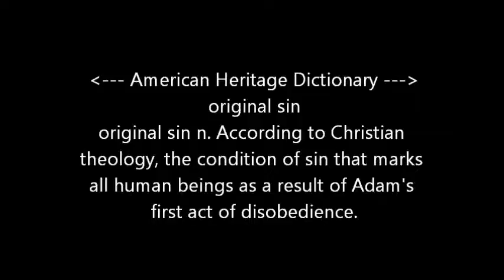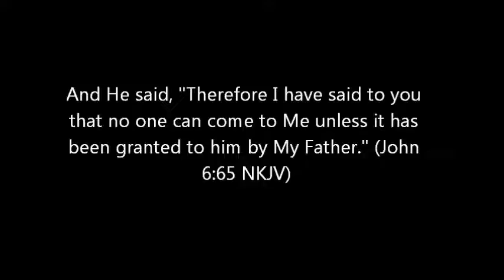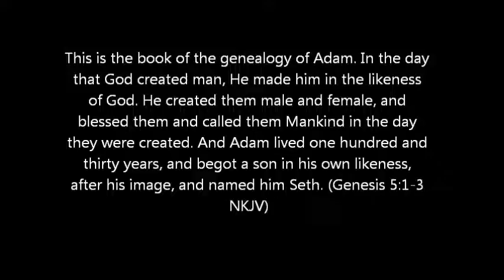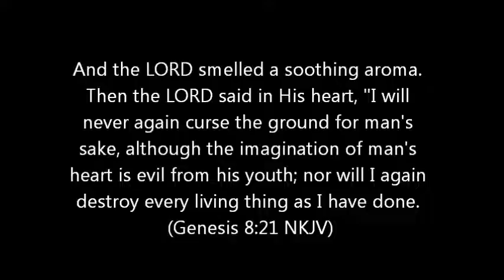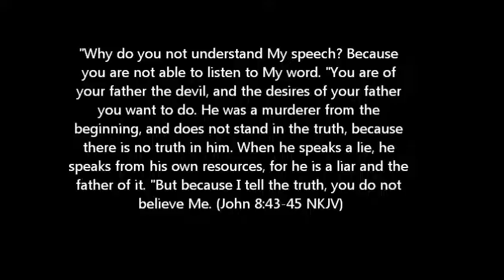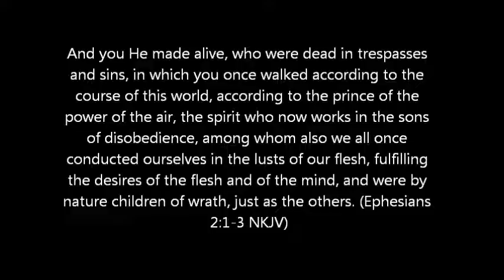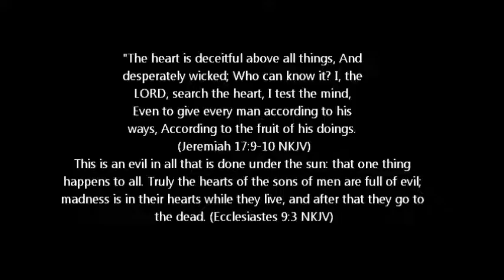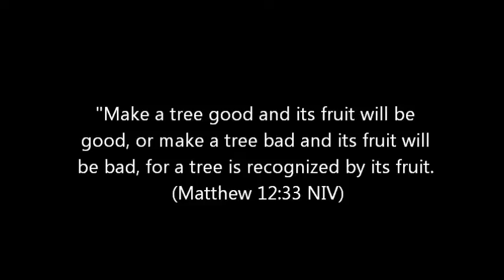Original Sin & The Total Depravity of Man